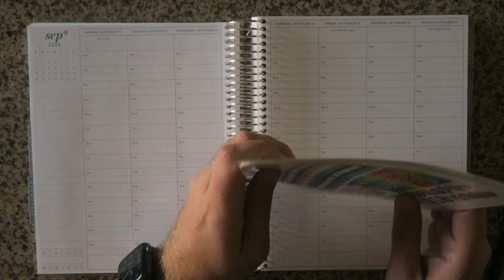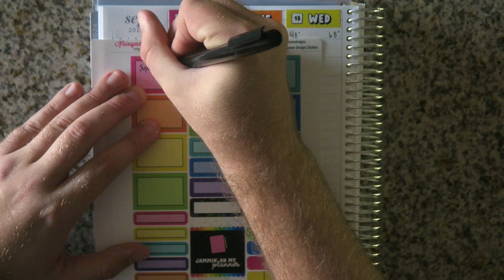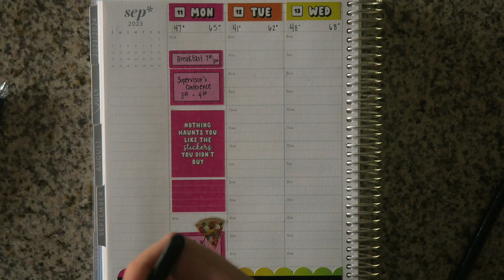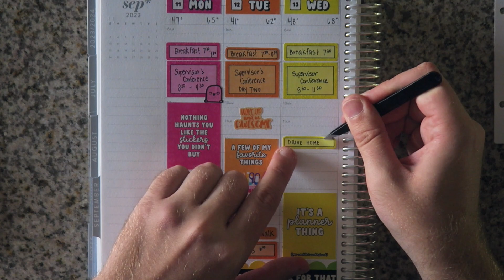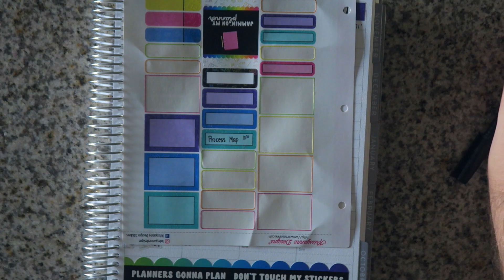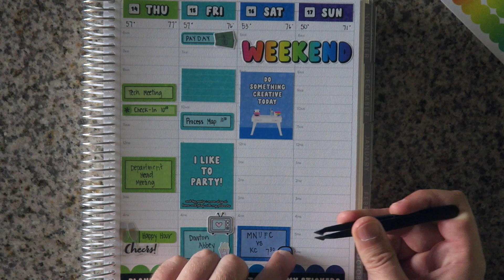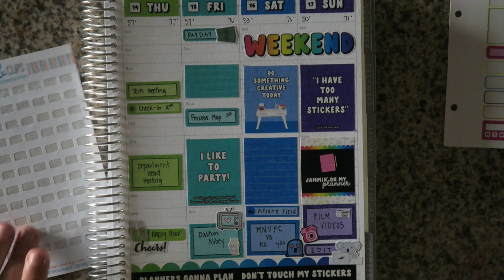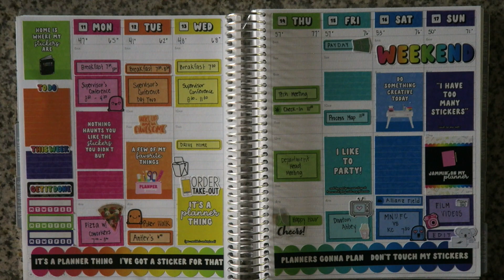Plan with Me | September 11 to September 17 | Krissyanne Designs Kit Colorblock!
Another gorgeous krissyannedesigns sticker kit celebrating the 13 Years of KAD! Love how bright and cheerful this week is!
What are your plans for September?

🛒 ZebraPens Clickart Retractable
Zebra Sarasa .5

Code: RYAN10

These links provide a small fee which allows me to continue to share new products with you, purchase equipment to improve and sustain the quality of my videos and this channel altogether. The links involve no cost to you and I really do appreciate you using them. Thanks!

I’ve also started using Public which is like Social Media for investing. Follow me and others who are investing on the platform and see what trades I’m making

🌟Zebra Mild Liners

ZebraPens Clickart Retractable

Zebra Sarasa .5